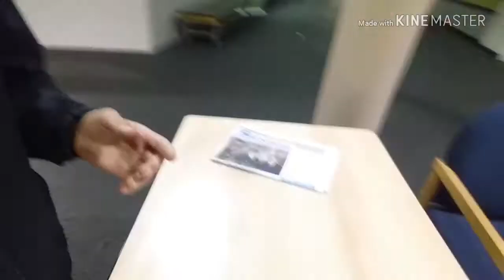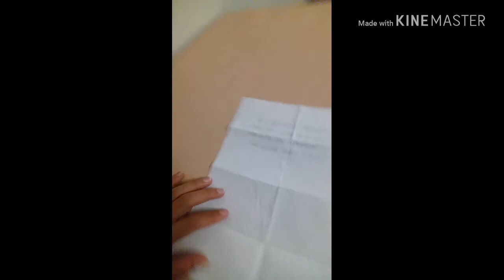Q and A/// What happened?!?!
Hello everyone, what's going on? I hope that the school isn't treating you bad. In today's video I am answering questions that you guys have been asking me. Enjoy